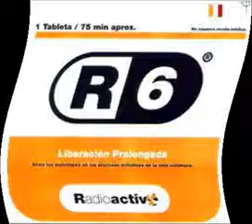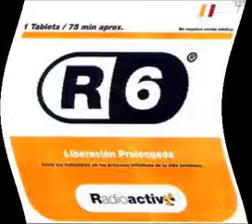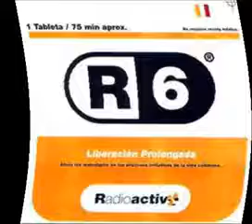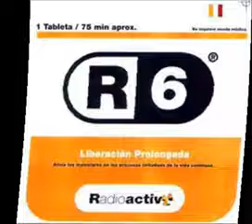R6 - RADIOACTIVO 98.5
Copyright Responsabilidad Bajo la Sección 107 de la Copyright Act de 1976, se tiene en cuenta para el "uso justo" para los propósitos tales como crítica, comentario, el reportaje de noticias, enseñanza, de estudio e investigación. El uso justo es un uso permitido por la ley de derechos de autor que de otro modo podría estar infringiendo. Sin fines de lucro, consejos uso personal o educativo la balanza a favor del uso justo.